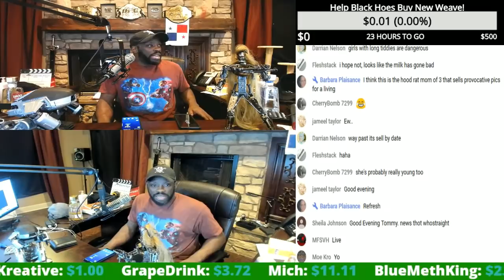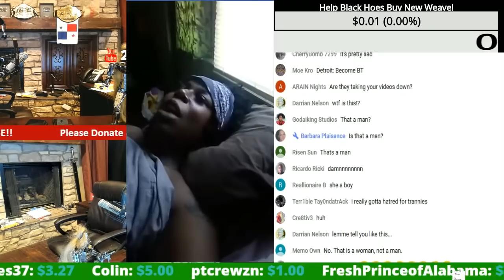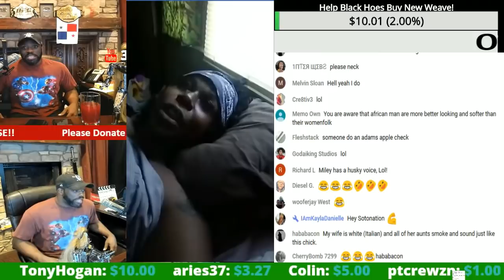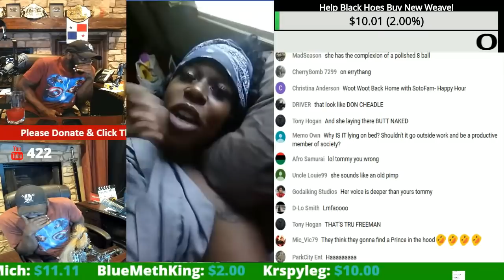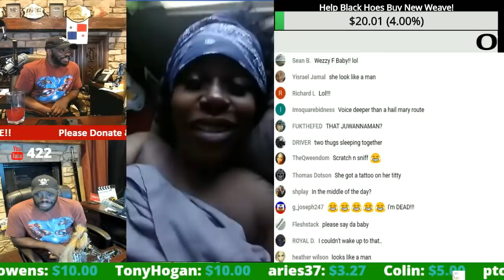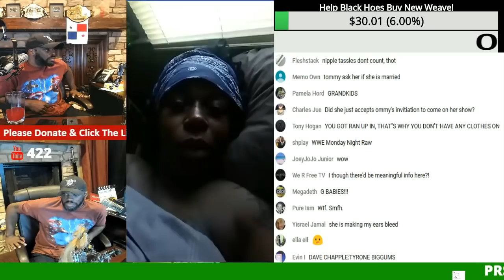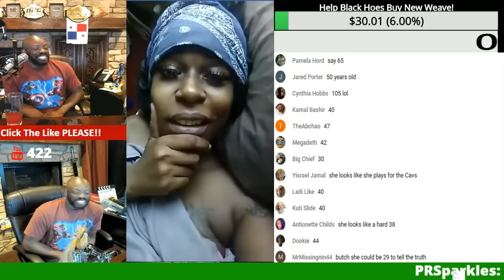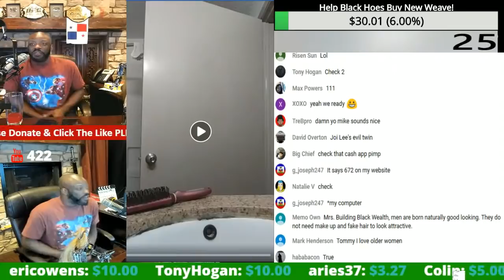Deep Voiced Dark Skinned Chick